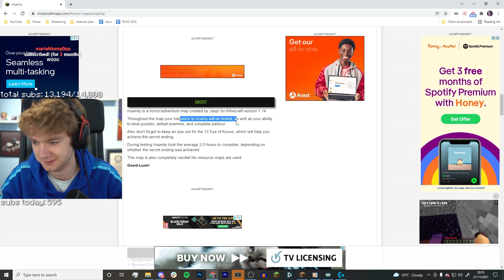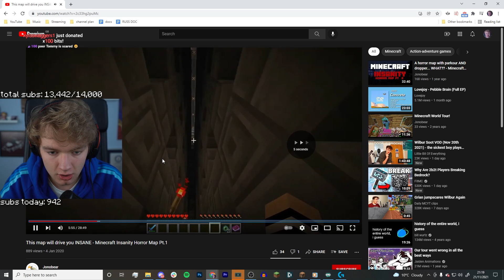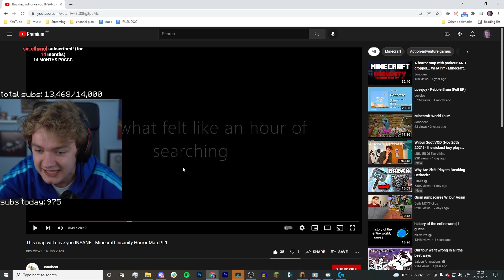Tommy Plays Minecraft's Scariest Map...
TommyInnit Plays Minecraft's Scariest Horror Map...